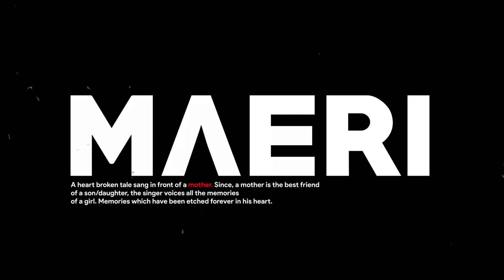Maeri - Lost Stories Edit | Euphoria | feat. Shriram Sampath, Avanti N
You've been asking for this for a while and we felt it's democratic to give it to you!

Props to Shriram for slamming it on the flute as always and to Avanti Nagral for slamming the vocals, we picked hers out of 100's of demos we received.

Credits:
Original - Euphoria
Production - Lost Stories
Mix & Master - Lost Stories
Flute - Shriram Sampath
Vocals - Avanti Nagral
Visual Credits: Sarthak Cheema for Native